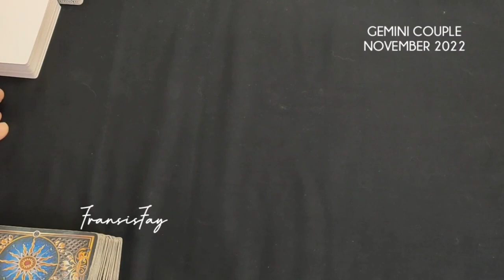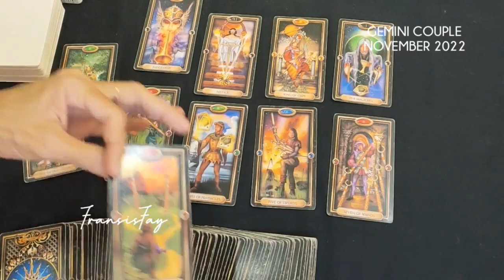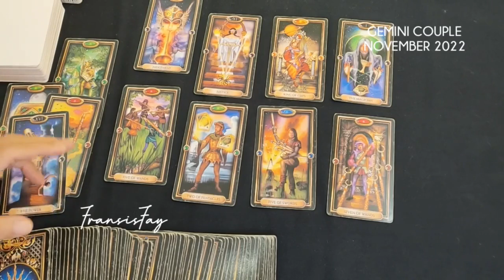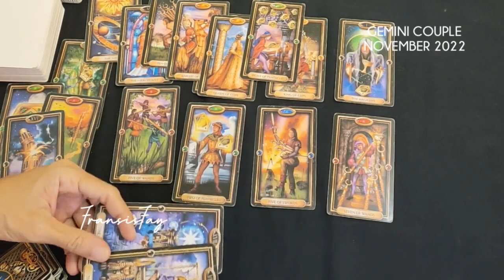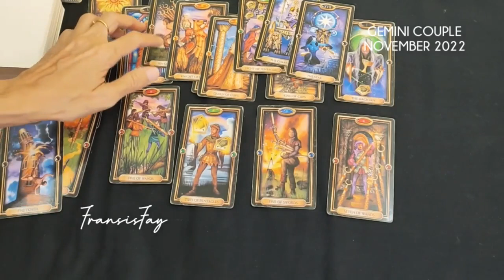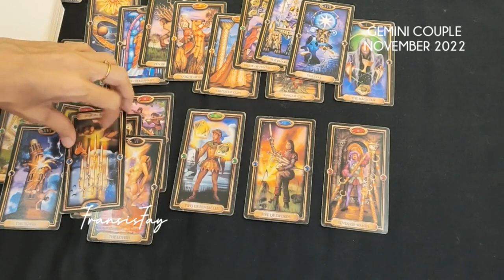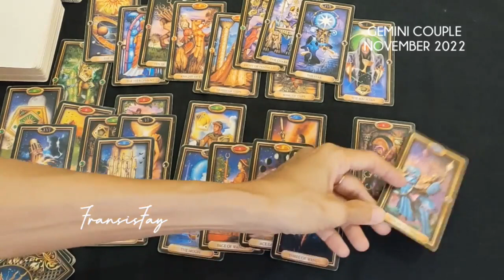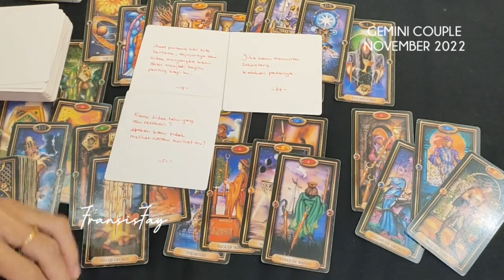GEMINI💞KALI INI TERLALU SAKIT SRASA MEMELUK POHON BERDURI,TUNGGULAH SEBENTAR LG🌹NOVEMBER 2022#gemini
GEMINI💞 KALI INI TERLALU SAKIT SERASA MEMELUK POHON BERDURI,TUNGGULAH SEBENTAR LG🌹NOVEMBER 2022

Selamat datang di Channel Tarot Indonesia,
ini adalah ramalan bintang zodiak Gemini terbaru hari ini utk bulan November 2022 menggunakan kartu TAROT secara gratis.

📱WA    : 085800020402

👁 Psychic Reading .

Dapat Anda salurkan melalui
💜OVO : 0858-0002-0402